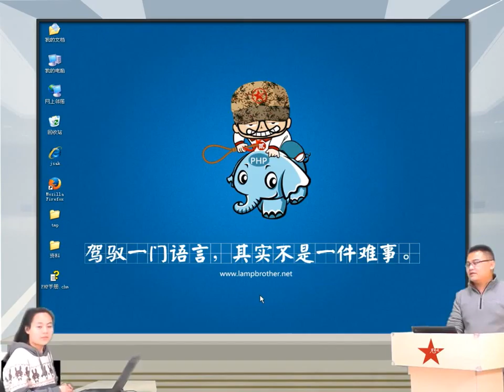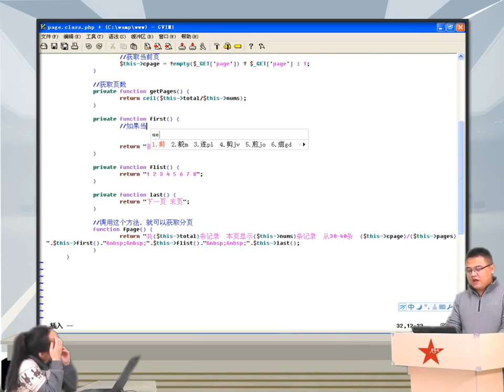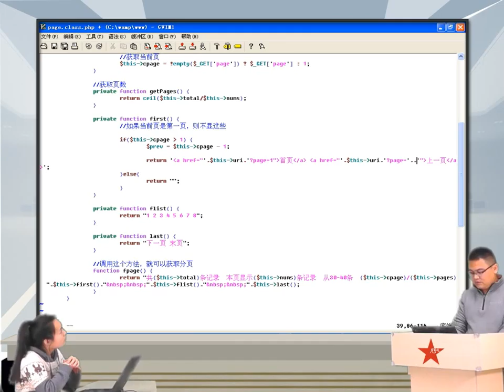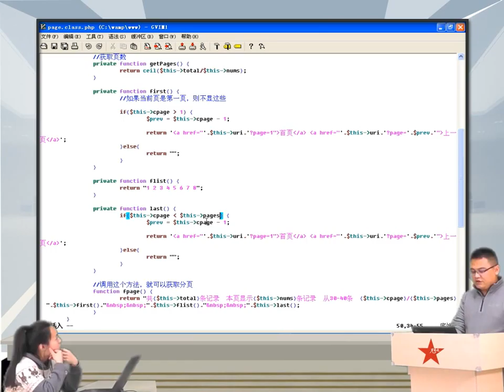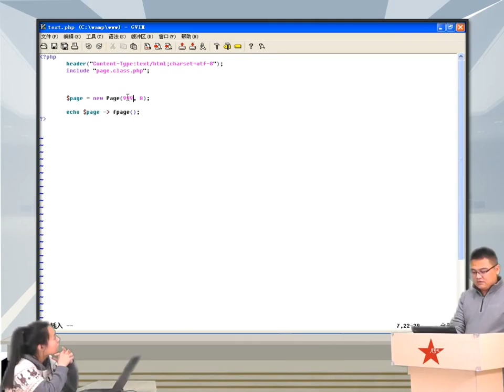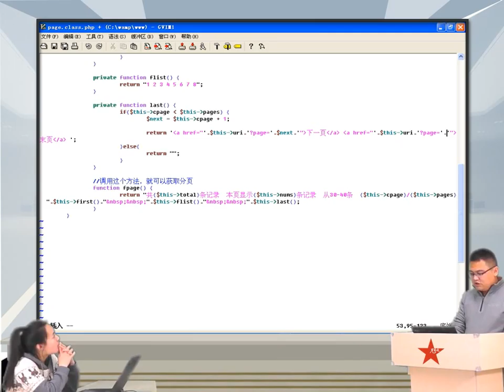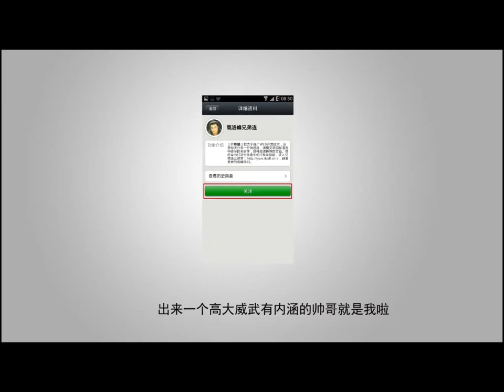2014兄弟连高洛峰 PHP教程14 2 2 分页类中分页的编写